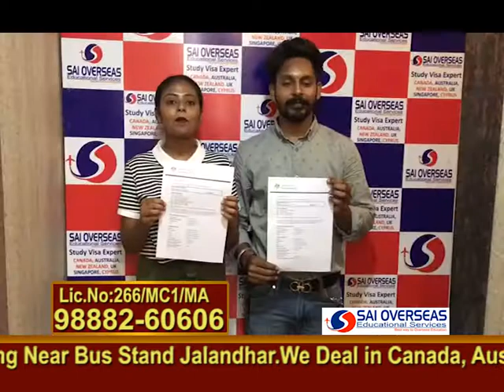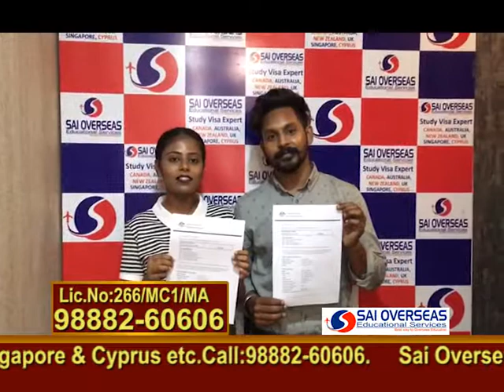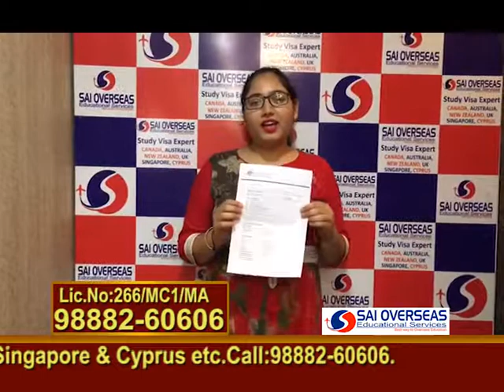SAI OVERSEAS || IMMIGRATION UPDATES || September 18,2018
SAI OVERSEAS || IMMIGRATION UPDATES
GUEST - Mr BALJINDER SINGH SEHGAL
ANCHOR - KULDEEP SINGH
PRODUCTION BY - WANTON PRODUCTIONS (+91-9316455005)